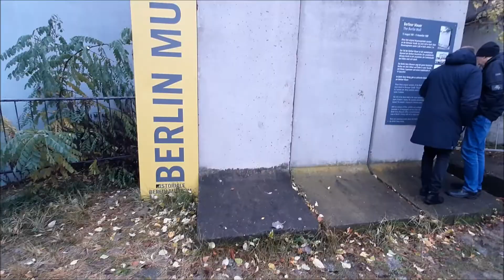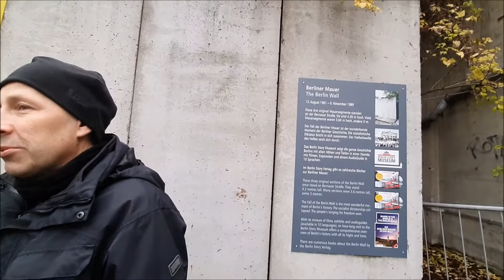EXPLORING BERLIN 2019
Kelionė į Berlyna 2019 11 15

Ekspedicija klubas